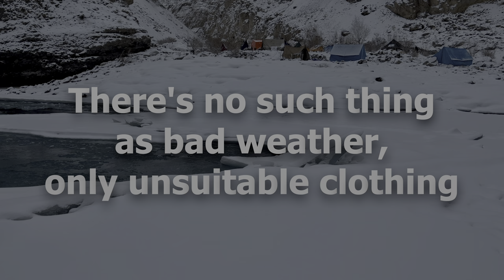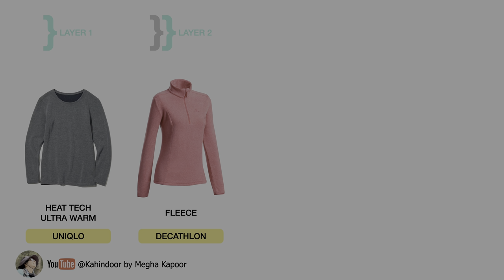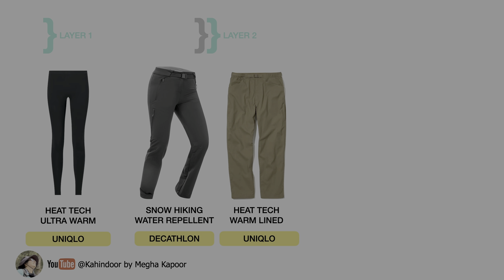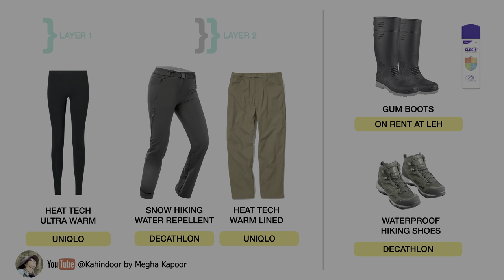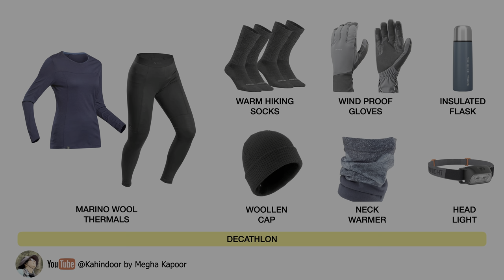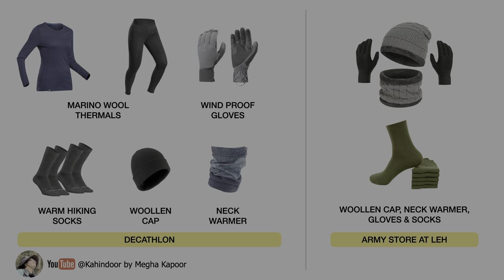What to pack for Chadar Trek?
Get a complete guide on what to pack for Chadar Trek. This video shares all you need to purchase to be better prepared for Chadar Trek.

Ladakh is the home to numerous natural wonders, but the most precious gift bestowed upon this magical land is the Chadar Trek. The trek is all about persistence & survival – of learning to survive in the harsh terrains at sub-zero temperatures, interacting with the locals & understanding their way of living, especially in one of the most inhabitable regions in the world, while you trek across a dramatic gorge with frozen waterfalls on the frozen trail of Zanskar spanned out like a “Chadar” it acts as a mirror for the sky!

This was my third visit to Ladakh and the first one during winter season. And I must admit, the life in winters is extremely tough here. Temperature during day was below -8 degrees and nights were below --16 degrees in Leh. So, if you're planning to visit Leh in winters, make sure you get enough warm clothes.

Chadar Trek region is even colder where the temperature can drop to -30 degrees and it will test your patience and mental strength

The easiest way to travel to Leh in winters is by air. The nearest airport is Kushok Bakula Rimpochee Airport (IXL) located in Leh.

Chadar Trek Itinerary:
Day 1: Fly to Leh | Arrival
Day 2: Acclimatization Day
Day 3: Medical Check up
Day 4: Leh to Tsomo Paldar
Day 5: Tsomo Paldar to Tibb Cave (10 KM)
Day 6: Tibb Cave to Nerak and back to Tibb Cave (14 KM one side, 28 KM in total)
Day 7: Tibb Cave to Tsomo Paldar (10 KM)
Day 8: Tsomo Paldar to Leh
Day 9: Fly back from Leh

It’s always good to plan for an additional day to accommodate any unforeseen conditions like bad weather, broken Chadar, flight delays or others. I stayed for extra 2 days and explored Leh.

Local Trekking partner: Galwan Travel.

Please note that my YouTube Channel "Kahin Door by Megha Kapoor" doesn't support any paid promotions and all my recommendations are basis my personal experience. These videos are subject to copyright. No copies or republishing or distribution without my prior consent is allowed.